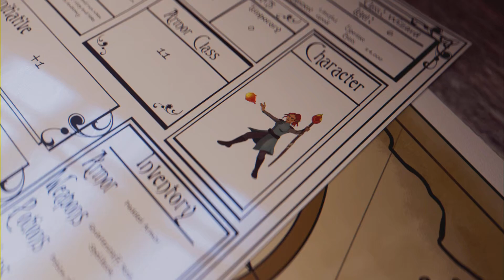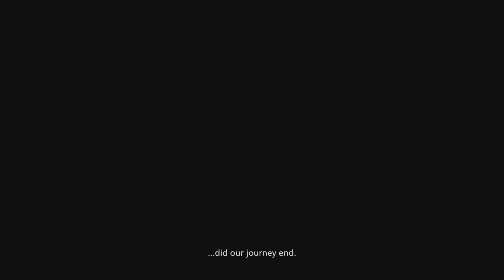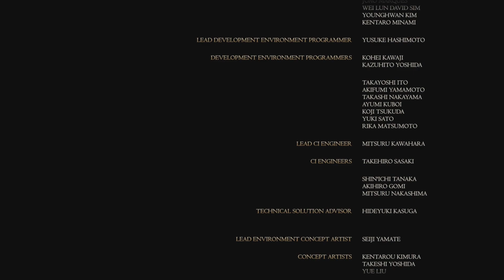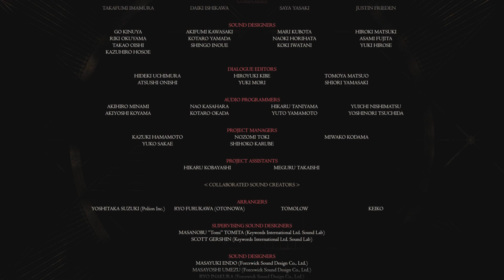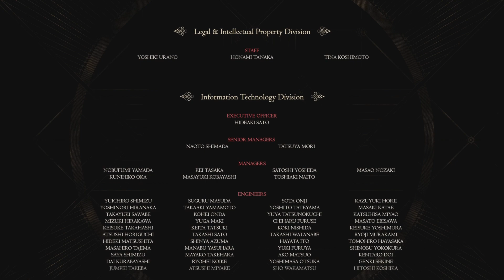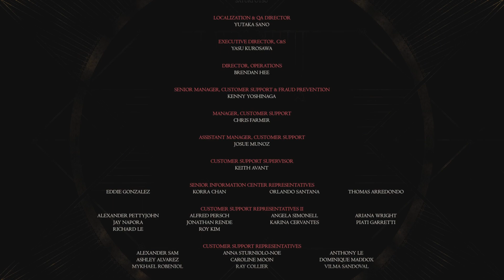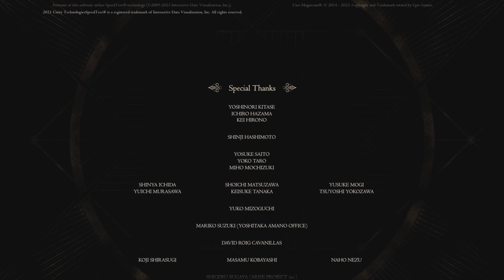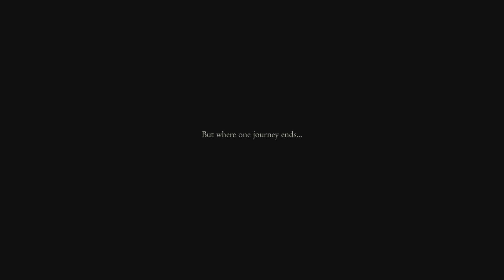FINAL FANTASY XVI - Ep. 36 (FINALE)